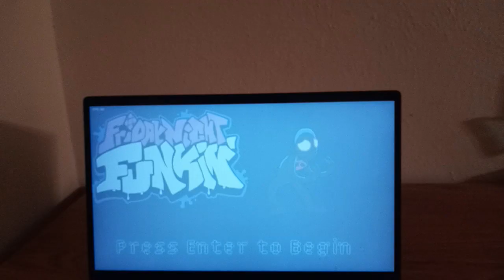Friday Night Funkin Email Molares – Miles vs Miguel Spiderman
A one-shot Friday Night Funkin mod where Miles Morales and Miguel Ohara from Spider-Man: Across the Spider-Verse have an epic rap-battle.